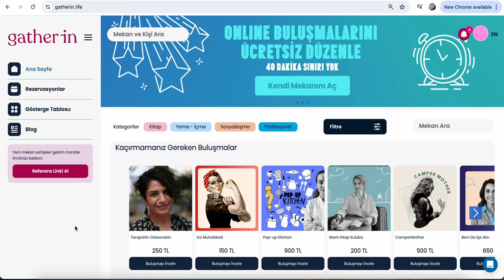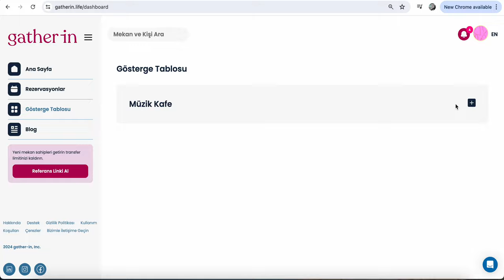gather-in Mekan Sahibi Serisi #5 | Gizli Mekan ve Herkese Açık Mekan Açmak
Bu videoda gather-in'deki mekanlarınızı nasıl herkese açık veya gizli mekan yapabileceğiniz anlatılmaktadır.